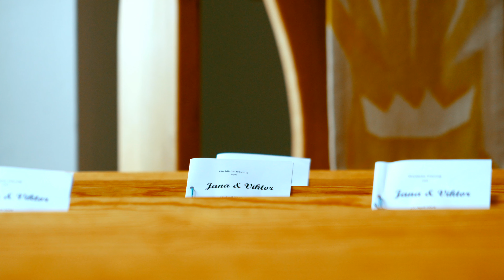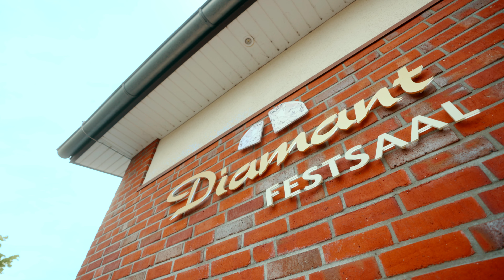Trauung Meppen // Jana & Viktor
Eine Tagesbegleitung von Jana & Viktor mit anschließendem Beautyshooting und Feier. ∞ 27.April.2024 ∞

Videoproduktion von RawFormat Moments

Folgt uns @RawFormat auf Youtube und Instagram um unsere letzten Projekte zu sehen.